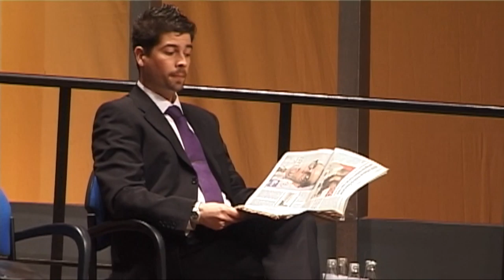El mètode Grönholm - Sala Cabanyes (2008)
A "El mètode Grönholm" (dirigida per Josep Maria Rabassa) quatre candidats -tres homes i una dona- es presenten a la fase final d’unes proves gens convencionals que ha organitzat una important multinacional per triar un alt executiu. A què estan disposats a renunciar per aconseguir la feina? Fins on arriba el seu esforç i la seva lluita per obtenir el lloc de treball somiat? Quins són els límits morals de l’actuació dels quatre candidats? El joc entre els aspirants esdevé també un combat de sentiments, ambicions i enveges, sempre en els límits entre la realitat i la ficció, entre la veritat i la mentida.

REPARTIMENT:
Ferran Augé: Ferran Camps
Enric Font: Jordi Romagosa
Mercè Degàs: Imma Llorens
Carles Bueno: Toni Luna